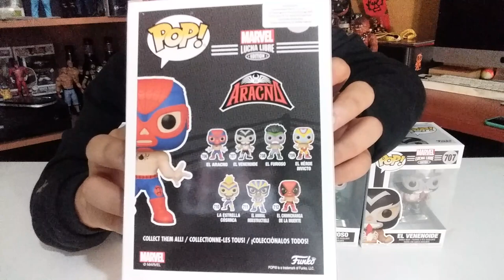Analizando Marvel Lucha Libre FUNKO POP! - MUCHA MAS LUCHA LIBRE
MARVEL LUCHA LIBRE!

CANCION DEL VIDEO:
DEVIOUS GROWL-SUICIDE OF THE SQUIRREL